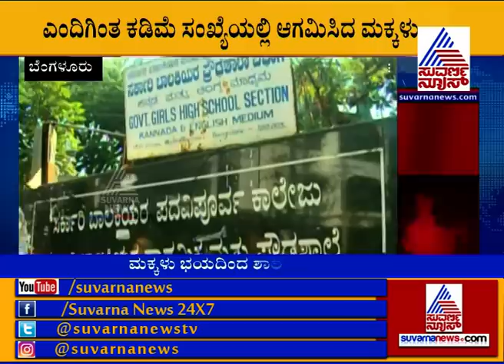2nd Day Of Bharat Bandh; Parents Fear To Send Children To Schools In Bengaluru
2nd Day Of Bharat Bandh; Parents Fear To Send Children To Schools In Bengaluru